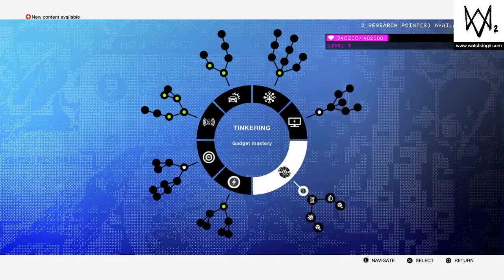Watchdogs 2 Episode 10 [Data Point Central]